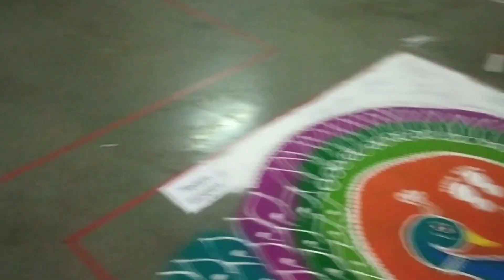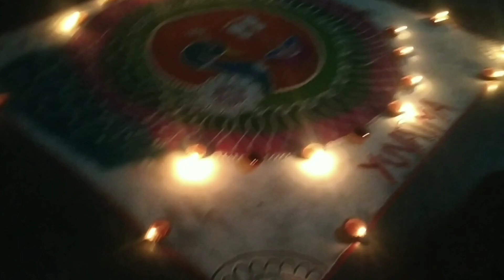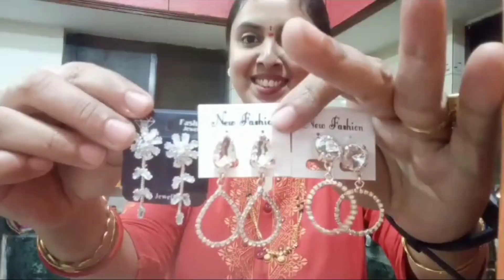A day in my life/Kartika Laksha Deepotsav/Raghavendra Swamy Mutt/Cheapest Street Shopping @Just 40/-